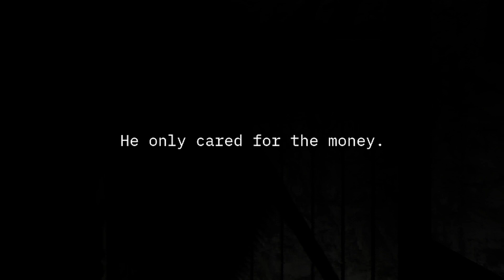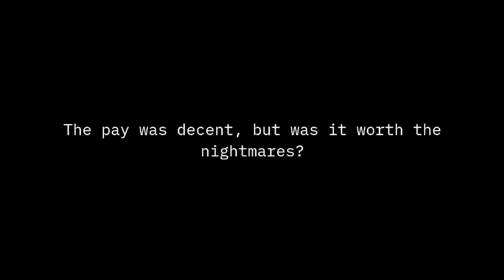ITS WATCHING ME... WAITING... WANTING! | HAUNTED MINE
-{[HAUNTED MINE]}-
You are demolition expert that was haired to destroy an old mine, you have no clue about your employer, or their motives, but you have a job to do.